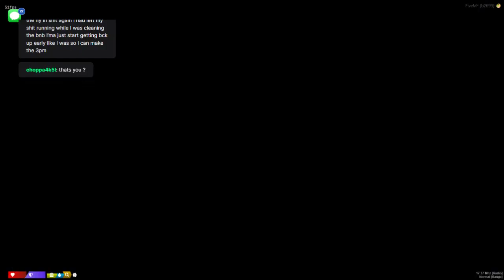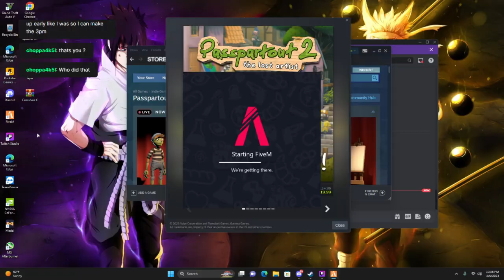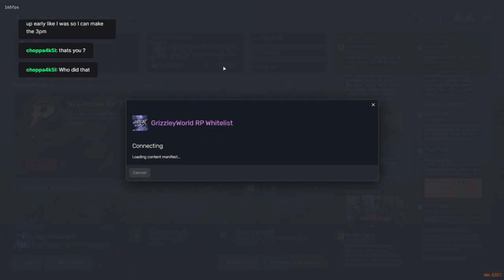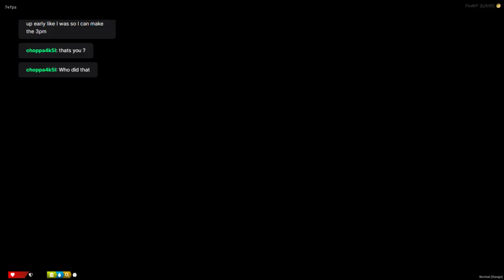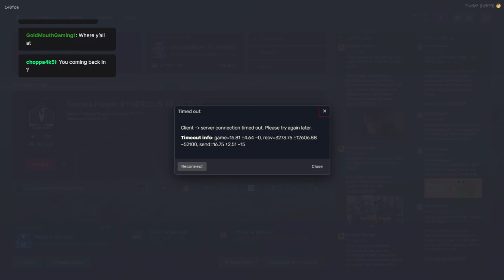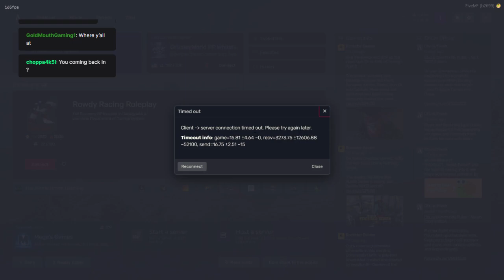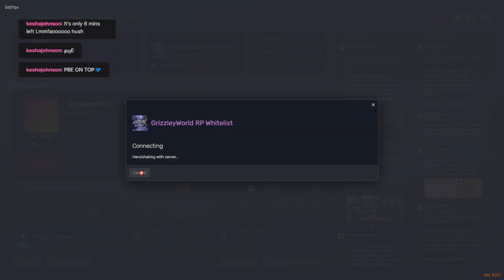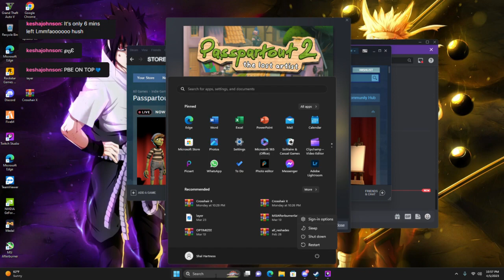S:23 E:4 PLUG BROTHERS EMPIRE (RICKYJAMES KANE) trappin/robbin/killin /GRAND THE (Part 1/2)